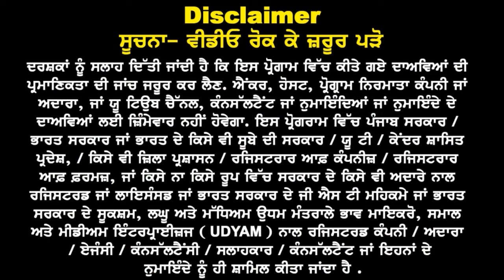Australia Pathway धमाका 21, 22, 23 पास Good News I Australia Study visa Updates 24 I Watch Till end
Australia Pathway धमाका,
21, 22 व 23  पास के लिए खुले मौके
यह Universities दे रही हैं Pathway की Offer